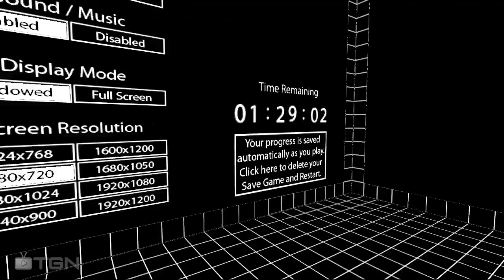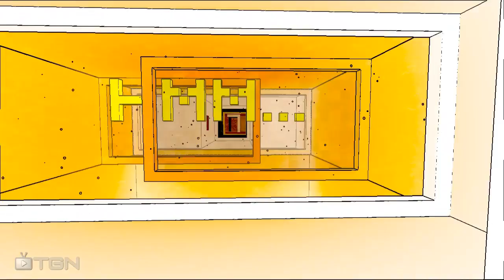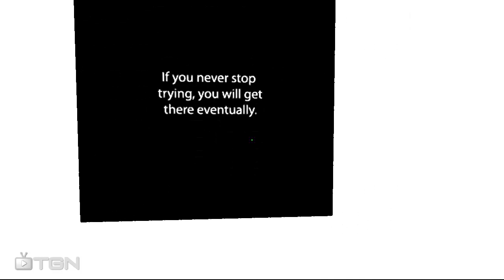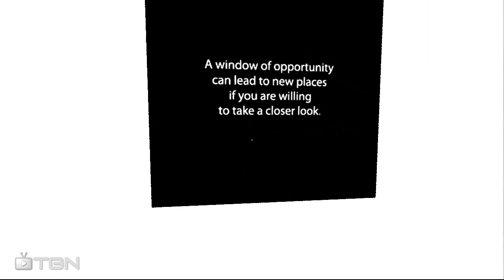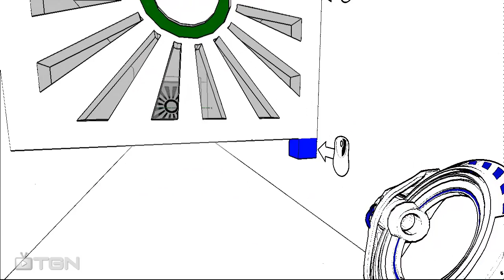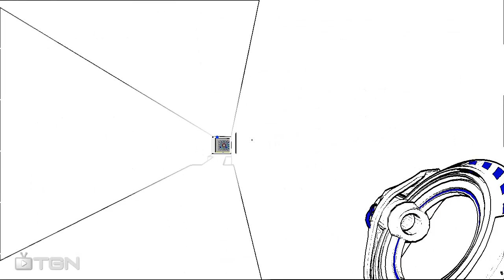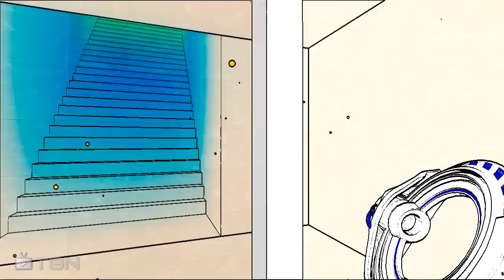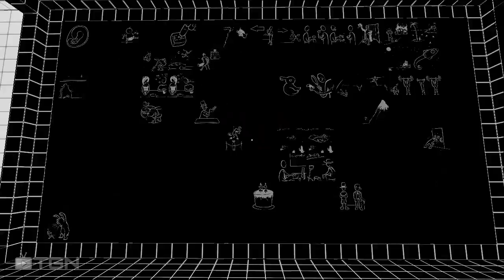Antichmaber | Laberinto/Rompecabezas | Juegos Que Juegan Contigo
Antichamber, un título de exploración  que quiere llevar al límite el cerebro de los jugadores tambien es un juego puzzle que combina elementos de geometría y percepción espacial.